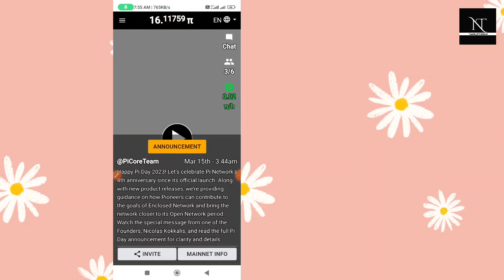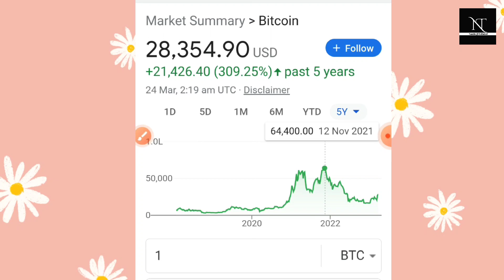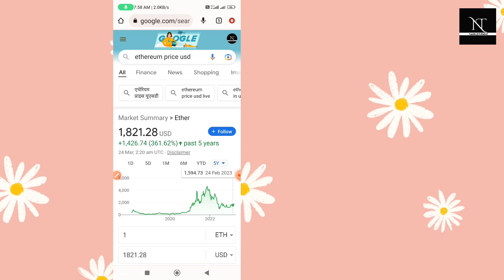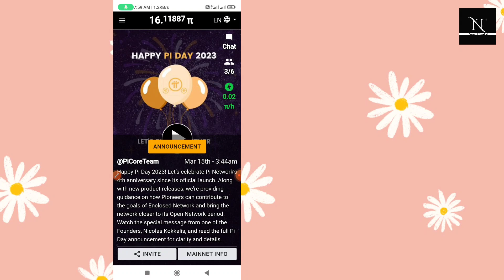🔥Pi network new update || pi coin price update || Pi coin listing date 24 march 2023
topics covered
pi ko sell kaise kare
how to buy pi coin
crypto trading app 2023
best crypto trading app
pi coin buy and sell app 2023
pi coin mining best app
how to pi coin mine in mobile
pi coin mine in Android
how to pi coin mine in computer
computer se pi coin kaise mine kare
how to mine pi coin very fast
mininng crypto coin very fast
how to increase pi coin mining speed
pi network app mining speed increase kaise kare
pi network app mining speed increase
pi network app mining speed kaise badhaye
how to make money in pi network app
how to sell my pi coins
pi coins prixe in India
pi coin price in Pakistan
pi coin price in Bangladesh
pi coin current price in India
pi coin new update
pi coin kab tak listed hoga
when pi coin listed publicly
pi coin news of listing
pi coin upcoming news
pi coin huobi pe listed hai ya nahi
huobi pi coin real Or fake
pi network passphrase recover kaise kare
pi wallet passphrase forget kaise kare
pi wallet passphrase recovery
pi coin wallet passphrase kaise recover kare
pi network app me passwork kaise reset kare
pi network password recover kaise kare
pi network app passphrase reset kaise kare
pi app passphrase reset kaise kare
forgot passphrase in pi network app
pi network 2023
pi coin mining kaise kare
pi se payment start
pi coin se payment start in India
pi se texi payment
ola texi pi payment
uber texi me pi se payment
pi coin kaise sel kare
pi coin sel kaise kare
pi coin app passphrase forget kaise kare
forget password in pi network mobile app
pi mining speed kaise badhayen
pi network mining speed increase kaise kare
pi network mine speed badhaye
forget passphrase in pi network wallet app 2023
pi network 2023
pi network wallet 2023
pi network app password kaise recover kare
pi coin launching date
pi coin launch date 2023
pi 2023
pi network app me wallet passphrase kise forget kare
bitcoin vs pi coin
happy pi day 2023
14 march piday
pi coin new updates
pi crypto currency
pi crypto prize
pi coin current prize
pi coin in huobi exchange
huobi exchange me pi kaise sel kare
pi Raustarant in India
pi currency accepted in India
pi coin accepted in delhi
pi coin Raustarant in roorki uttarakhand
pi coin available for online payment
how to pay online in pi coin
pi network big announcement
pi coin mass kyc start
mass kyc update in pi network
pi network mass kyc start
email verification process in pi network